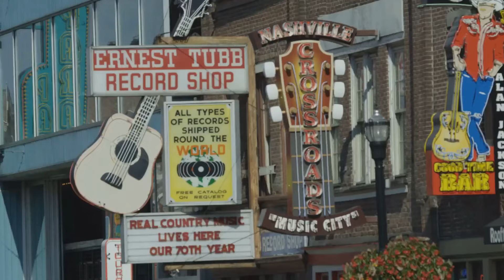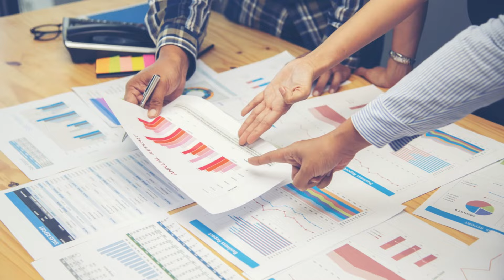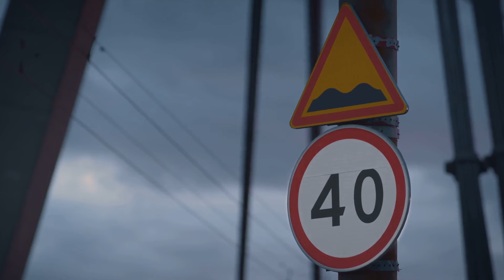Epic Road Trip - My Daily RV Life - East to West Coast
Coast to Coast: An Epic Road Trip

OUTLINE:

00:00:00 The Dawn of a New Adventure
00:02:08 The Historical Charm of the South
00:05:00 The Heartland's Hidden Gems
00:07:03 The Wild West
00:09:55 The Pacific's Welcoming Embrace
00:12:07 The Journey's End

Epic Road Trip East to West Coast
 Embarking on a cross-country road trip from the East Coast to the West Coast is an exhilarating adventure. Here are some epic routes you might consider:
- Pacific Coast Highway (PCH):
    - Starting at Washington’s Olympic National Park, this 1,650-mile journey follows the coastline all the way down to sunny San Diego.
    - Along the way, you'll encounter diverse landscapes, from temperate rainforests to near-desert regions.
    - Highlights include Olympic National Park in Washington, the Three Capes Loop in Oregon, and Redwood National Park in California.
- Historic Route 66:
    - The iconic Route 66 stretches from Chicago, Illinois, to Los Angeles, California.
    - Neon signs, quirky truck stops, and Americana charm await you along this historic highway.
    - Don't miss attractions like Meramec Caverns in Missouri and the Painted Desert in Arizona.
- The Loneliest Road in America (US-50):
    - This 3,200-mile odyssey runs from San Francisco, California, to Ocean City, Maryland.
    - Passing through a dozen states, four state capitals, and even Washington, D.C., it's a true coast-to-coast adventure.
    - Highlights include South Lake Tahoe in California, Moab in Utah, and the scenic Million Dollar Highway in Colorado.
- The Oregon Trail (US-20):
    - Following the footsteps of pioneers, US-20 takes you from Oregon’s rugged coast to the sandy shores of Cape Cod.
    - Explore Cannon Beach in Oregon, Yellowstone National Park, and quirky roadside attractions like Carhenge in Nebraska.
- The Great Northern (US-2):
    - Named after the pioneer railroad, US-2 is the longest transcontinental road trip.
    - It spans from Tumwater Canyon in Washington to Acadia National Park in Maine.
    - Along the way, you'll encounter Glacier National Park in Montana and the stunning shores of Lake Michigan.
So, pack your bags, hit the open road, and let the adventure unfold! 🚗🌎